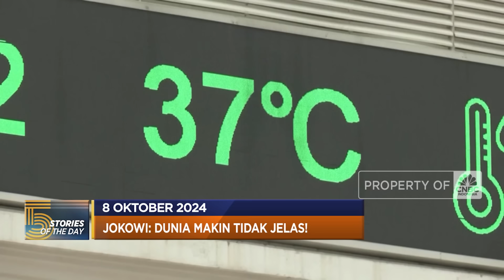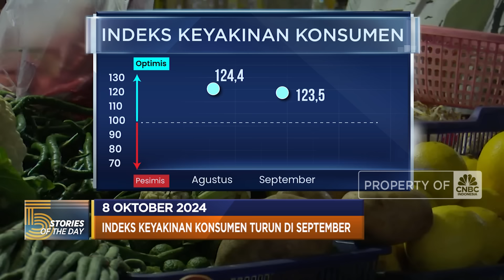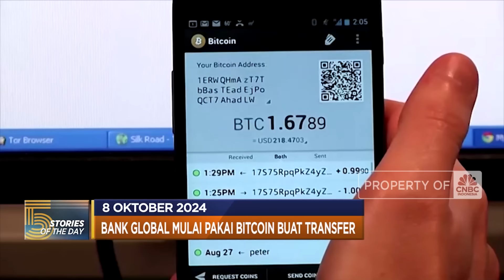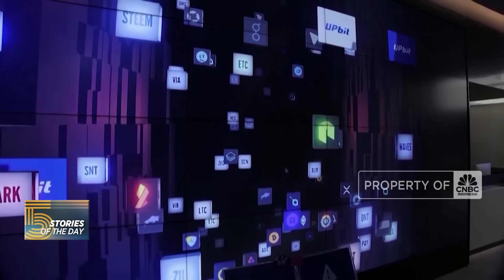Jokowi Sebut Dunia Makin Tak Jelas-Bank Global Pakai Bitcoin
Jakarta, CNBC Indonesia - Presiden Joko Widodo membeberkan dua tantangan besar bagi ekonomi global ke depannya yakni perlambatan ekonomi dan kenaikan tensi geopolitik di timur tengah. Jokowi memperkirakan ekonomi global berpotensi melambat di kisaran 2,7 hingga 2,8%. Namun patut disyukuri Indonesia masih tumbuh di atas 5%.

Sementara itu, jaringan bank global Swift berencana menguji transaksi real-time menggunakan mata uang digital dan token aset mulai tahun depan. Uji coba ini menandai integrasi teknologi blockchain ke dalam sistem finansial global.

Selengkapnya dalam program Evening Up CNBC Indonesia (Selasa, 8/10/2024) berikut ini.